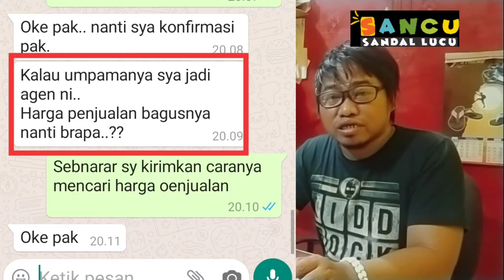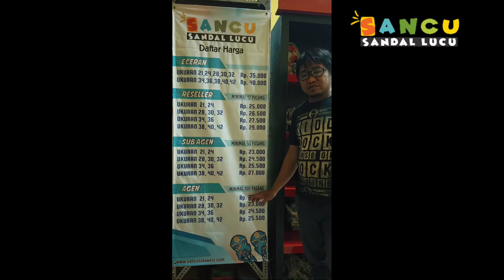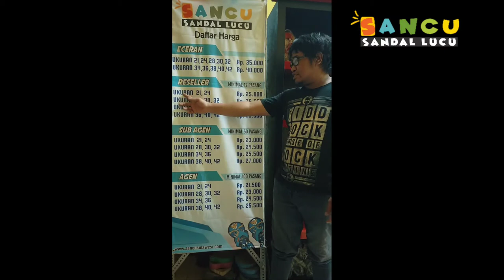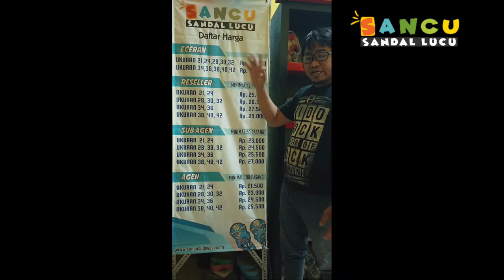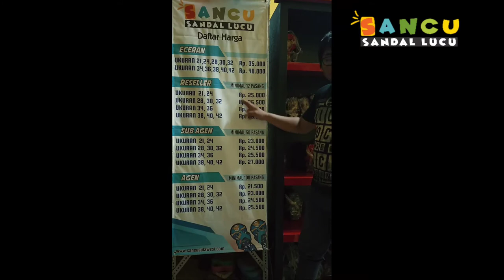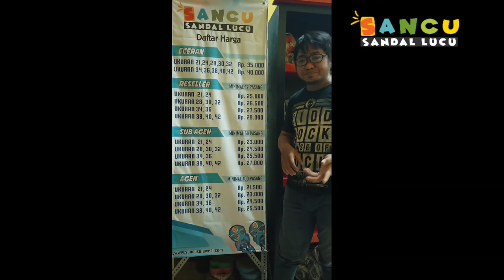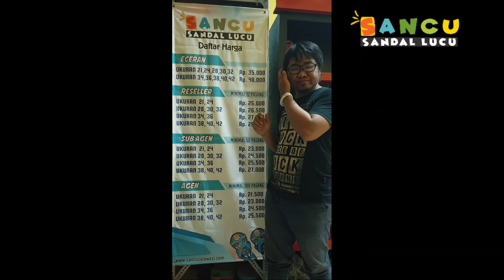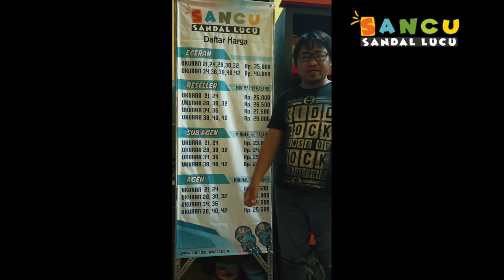Tips menentukan Harga Reseller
seperti ini cara saya menentukan Harga sendiri agar tetap bertahan dalam sebuah usaha terkhusus di produk Sancu ..